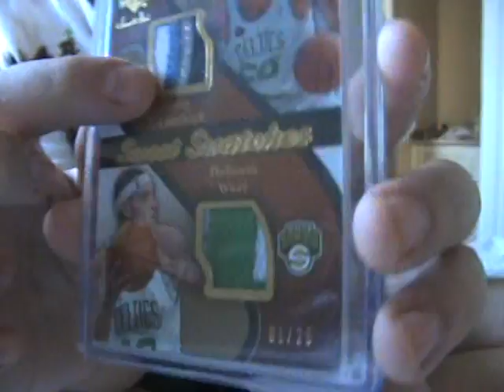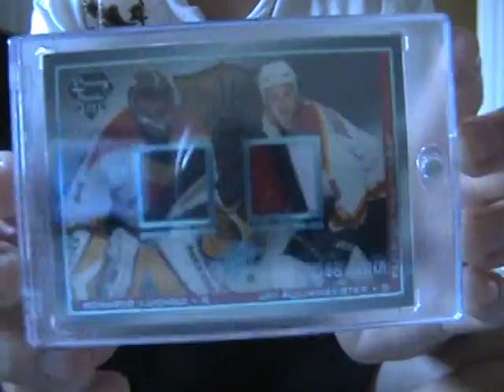sick ass patch mailday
not for trade maybe sell